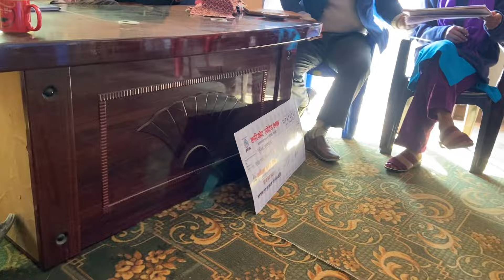Ridi mela🫶(Kaligandagi volleyball)🙏volleyballplayer